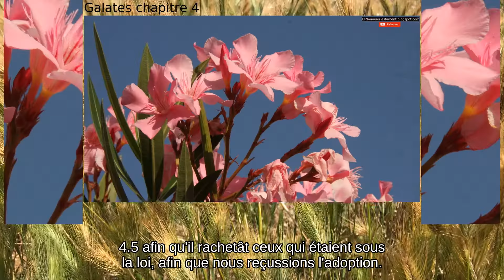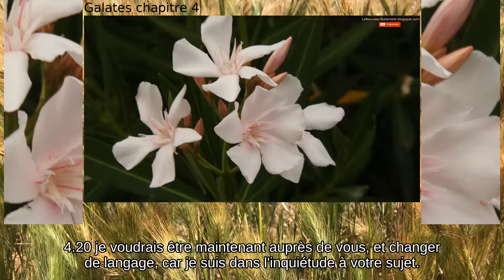Galates chapitre 4